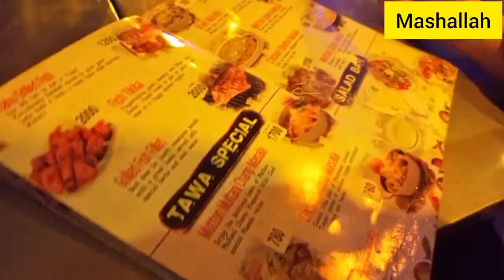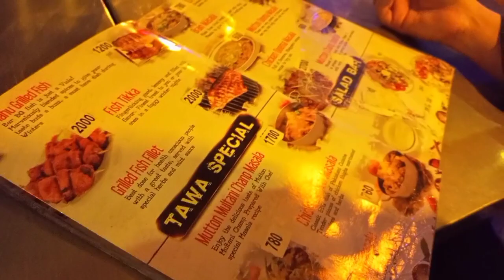Family Dinner at Khayam Layallpur food court | Food review by biya malik बिया मलिक